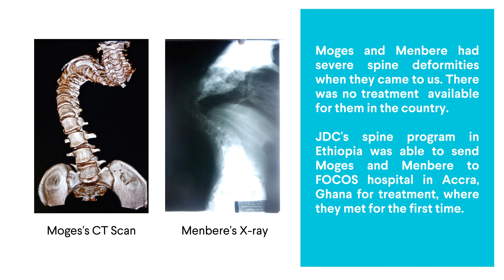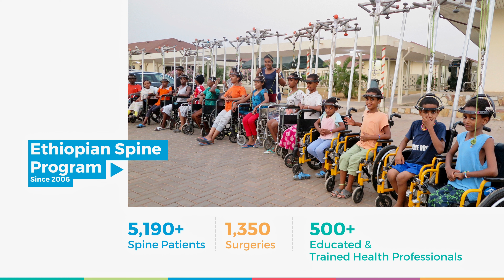JDC Spine Program: Moges and Menbere's Story